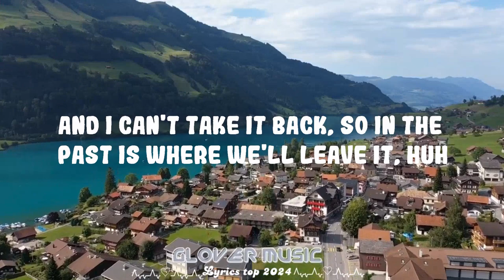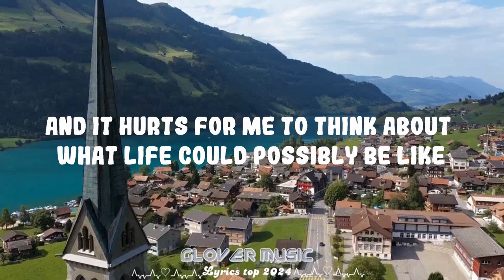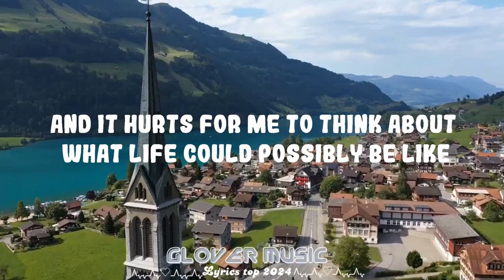The Kid LAROI - WITHOUT YOU || Glover Music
The Kid LAROI - WITHOUT YOU

[Bridge]
I really wish that we, could have got this right

WITHOUT YOU